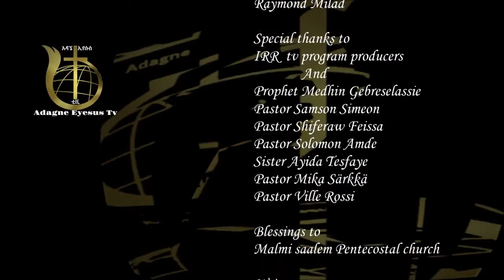አዳኜ ኢየሱስ ቴሌቪዥን፥ ጴጥሮስም ቆሞ እሳት ይሞቅ ነበር 1፥ በፓስተር ዳንኤል ሳቡሬ፥ ሔልሲንኪ፥ ፊንላንድ